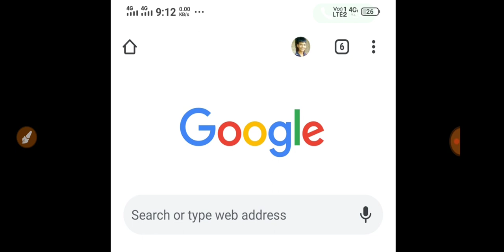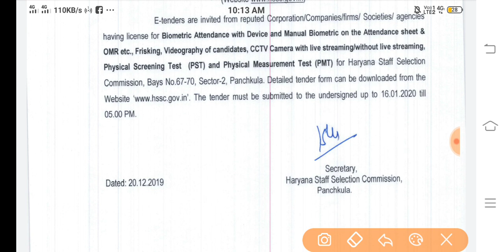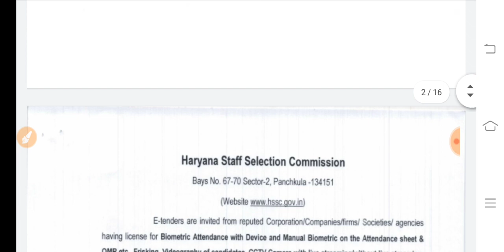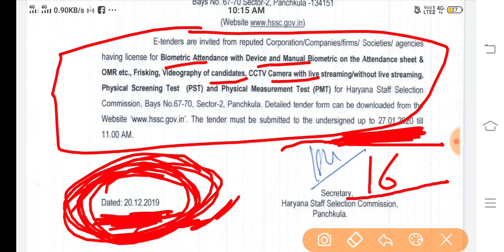HSSC Official Notice | सभी एक दूसरे का काट रहे है | Hssc Latest Update | Hssc patwari exam date 2019